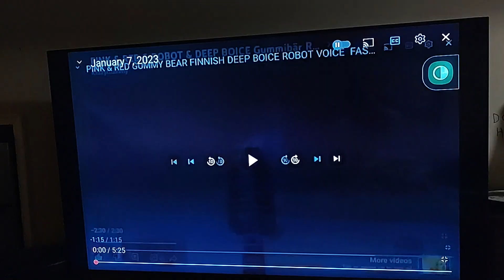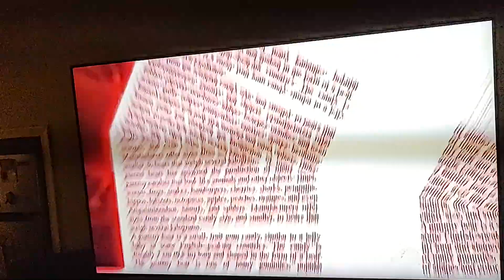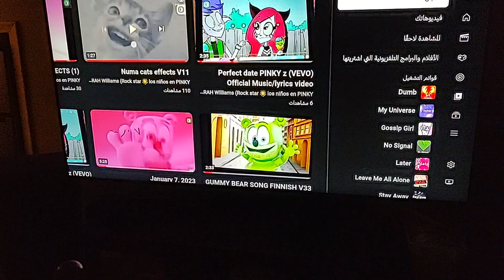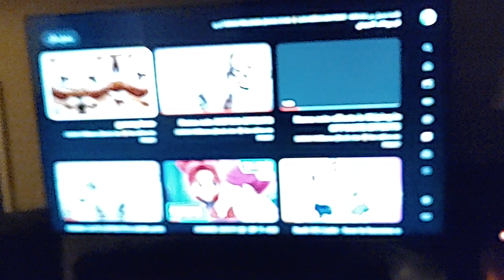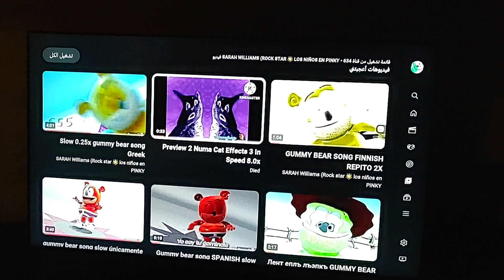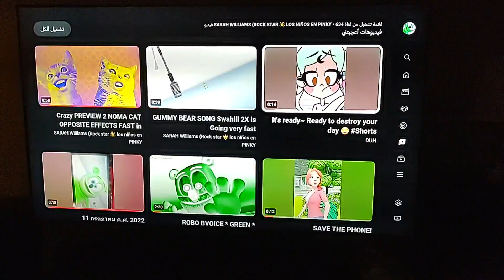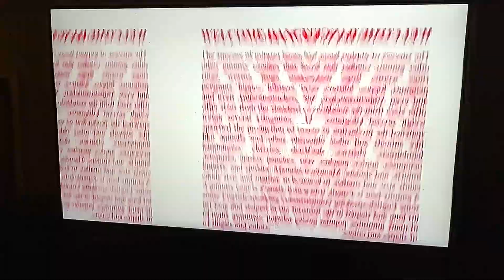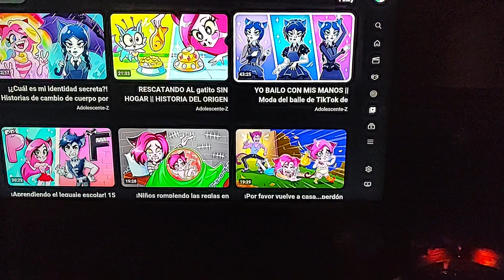January 7, 2023